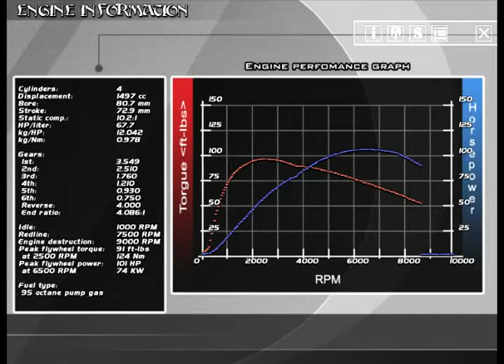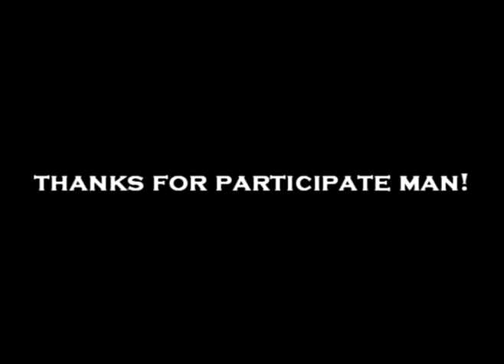prodriver vs beltram - Drag Duel in SLRR